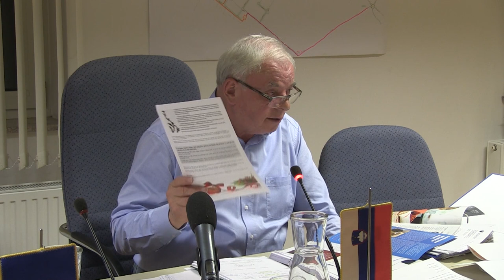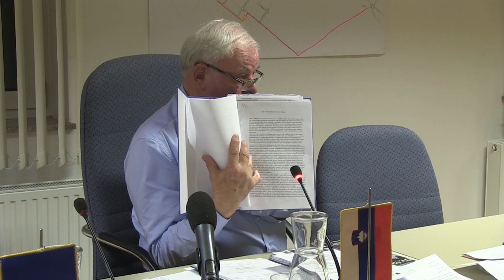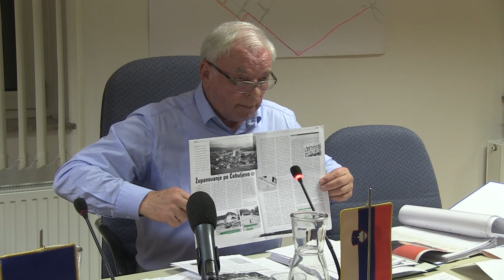Občina Cerklje na Gorenjskem, 9. redna seja Občinskega sveta, 29. januar 2020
Video posnetek 9. redne seje Občinskega sveta Občine Cerklje na Gorenjskem, 29. januarja 2020.